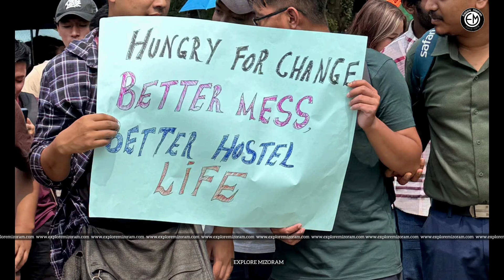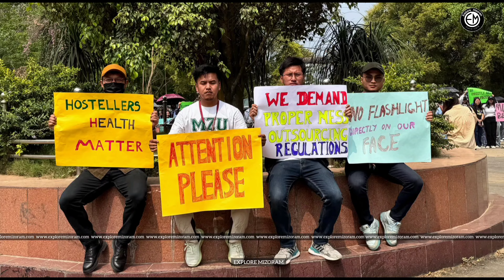MZU Hosteller te'n hostel mess ṭha lo vangin lungawi lohna lantir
Hun leh tha leh sum seng a, kan chhawpchhuah video te hi react kher khan phut lova. Tute emaw Dawhkan hmaa ṭhu chunga content siamna atan kan phal lo.

I chhia leh ṭha hriatna hmang la, i tihluih loh hram kan beisei.

A darh zau nan min pui duh a nih chuan, he video link hi social media lamah min lo share sak zawk dawn nia.

~ H Zate
Founder & Editor,
Explore Mizoram